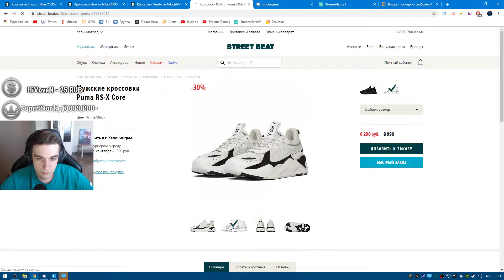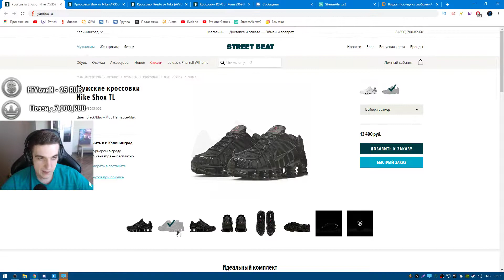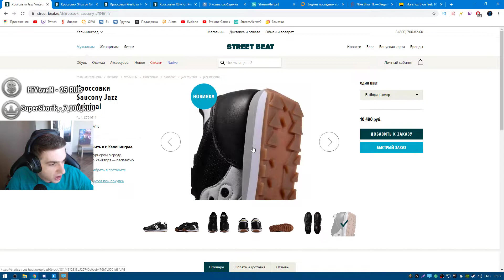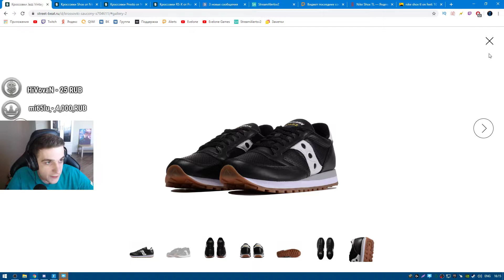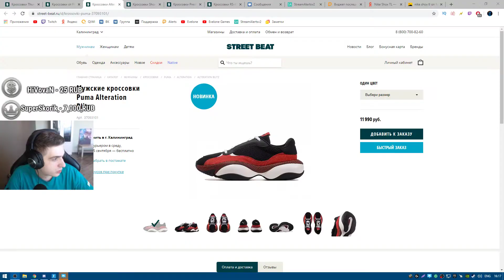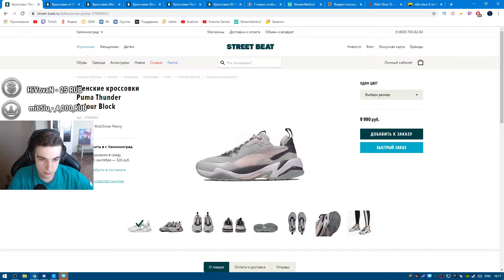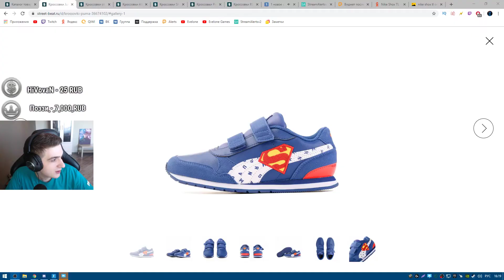ЭВЕЛОН ВЫБИРАЕТ КРОССЫ / БУСТЕР KARAVAY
YOUTUBEDENISSKIL —---— МОЙ ТЕГ АВТОРА В ИГРЕ ФОРТНАЙТ ВВЕДИТЕ ЕГО И ПРИСЫЛАЙТЕ МНЕ СКРИНЫ

JAMSIDE И HURMA ИГРАЮТ OPEN LEAGUE ТУРНИР / 7 ДИВИЗИОН
SSK7 И JAMSIDE ИГРАЮТ КАСТОМКИ ЭВЕЛОНА / ЭВЕЛОН СМОТРИТ ИГРУ VP НА КАСТОМКЕ